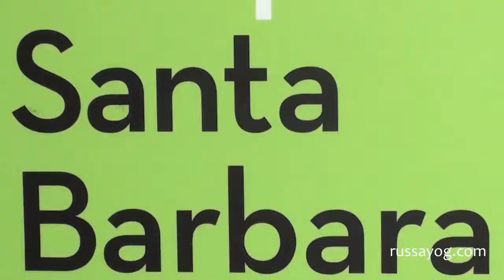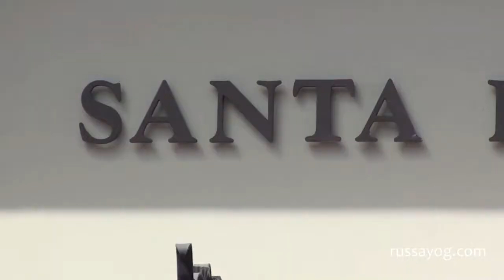Yoga Beach Retreat in Santa Barbara at RussaYog Ashram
Experience a yoga retreat in Santa Barbara, CA: at the Unique Rope-Based Yoga Center of RussaYog. Re-charge, relax and rejuvenate for a few days or a week-long stay at the Aashram. Find out more about retreats in this brief video. Visit russayog.com for more information about experiencing fitness like you never before have, as well as learning about yoga philosophy so you can apply it to your life right and feel the benefits right away!